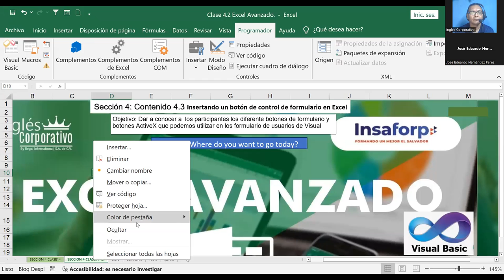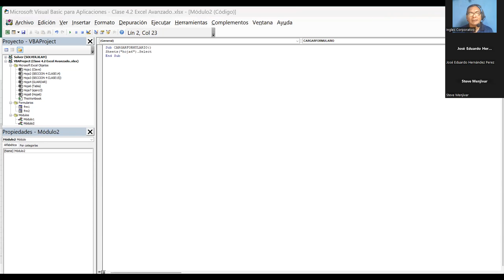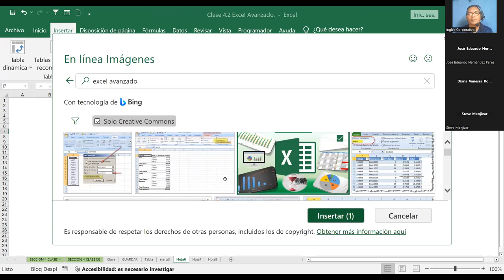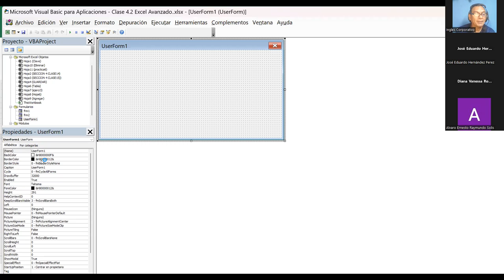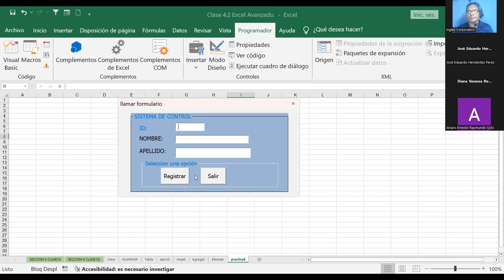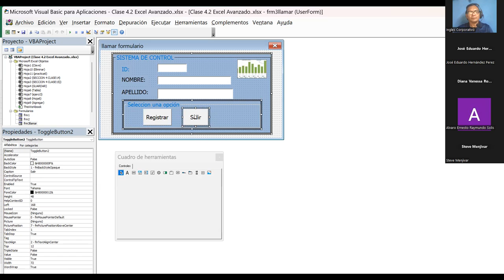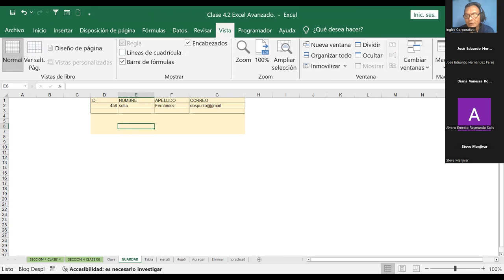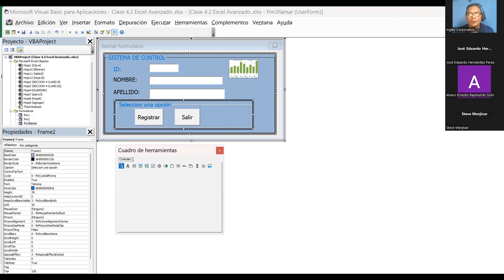Sesión15-22-11-23-PROESP-30098-001-2023-Fernández-Insertar botón de control de formulario en Excel